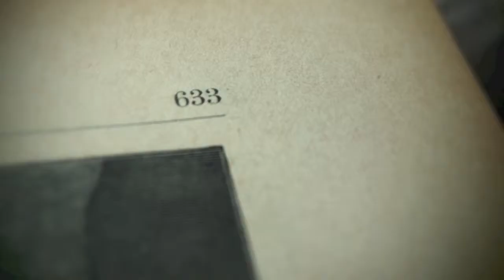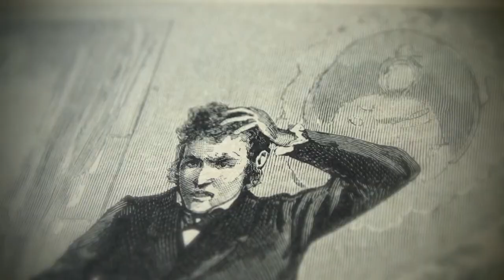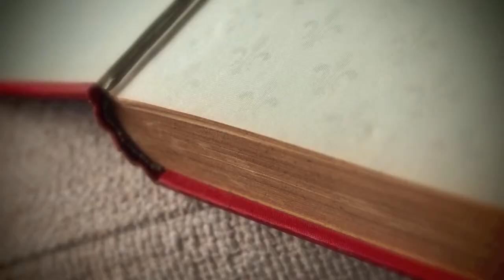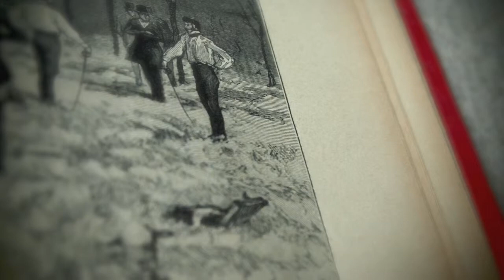POL REVUE Celebrating " THE SPIRIT OF THE EIGHTEENTH CENTURY " CONTINENTAL EUROPE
"We all have our time machines. Some take us back, they're called memories. Some take us forward, they're called dreams." -  Jeremy Irons quotes (British Actor, b.1948)

The whole life of man is but a point of time; let us enjoy it.
- Plutarch (46 AD - 120 AD)

This time, like all times, is a very good one, if we but know what to do with it. - Ralph Waldo Emerson (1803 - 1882)